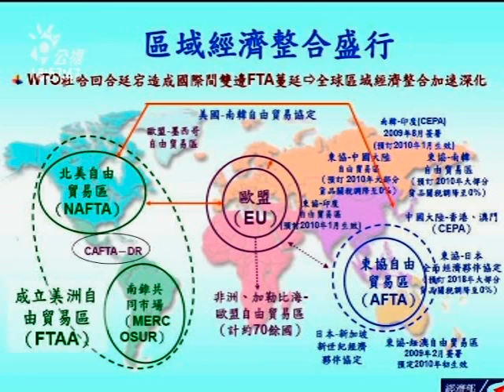雙英辯後辯-3.mpg